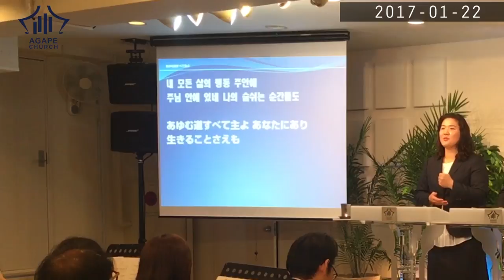2017-01-22 AgapeChurch(説教)_한/일설교_ 너희는 자신을 성결케하라 / あなた方の身を清めなさい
너희는 자신을 성결케하라
말씀 :여호수아 3 : 5

あなた方の身を清めなさい
御言葉：ヨシュア記 3 : 5